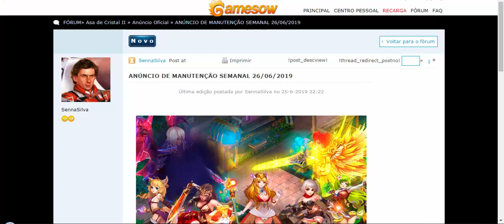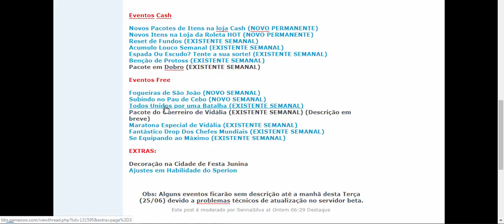Asa de Cristal 2 - Novos Eventos & Novos Bugs #2